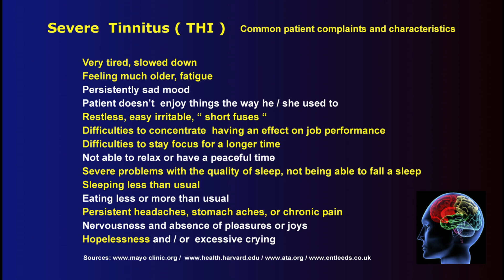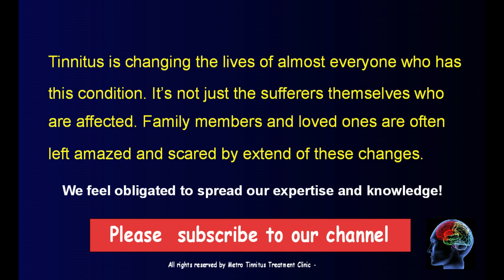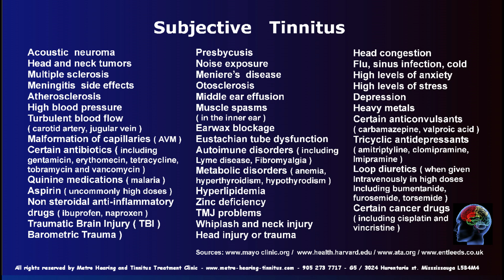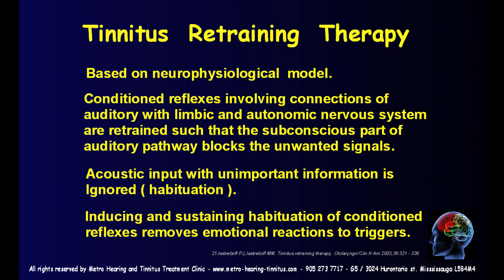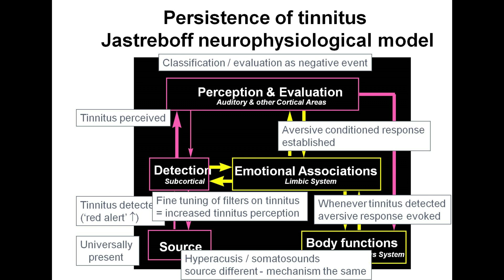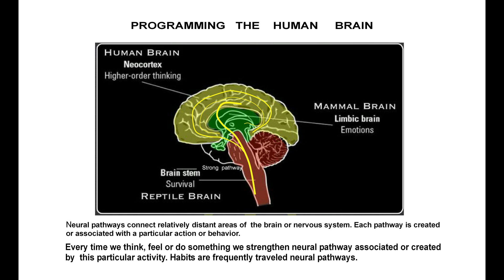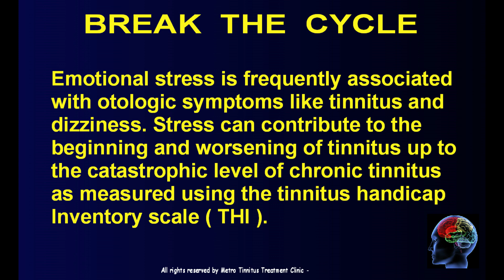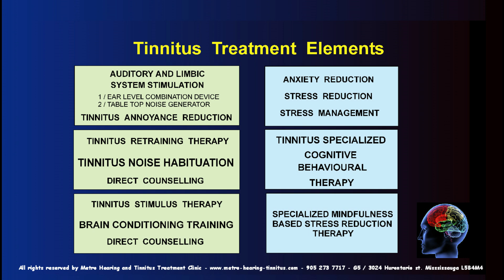Tinnitus is driven by the limbic system activity.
As science tells us, the limbic system supports many different functions, including emotion, behaviour, motivation, long-term memory, and others.
This part of the brain plays a crucial role in various brain functions, especially those related to our basic survival instincts and the fight-or-flight responses.

The limbic system is also a part of the brain that can make a drastic difference in how our tinnitus is and how it behaves.

That's why, as we try to understand the true nature of tinnitus and why it behaves in certain ways, it's essential to know the role and significance of the limbic system. It influences whether we are aware or unaware of the presence of tinnitus, which can range from being extremely annoying and loud to less noticeable, at the end making it challenging for us to pinpoint